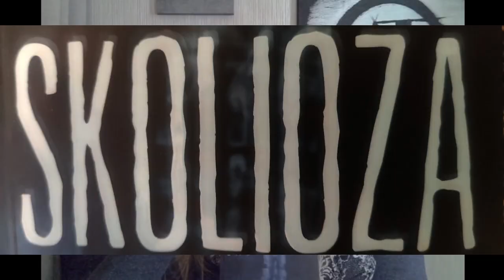Czytelnia AudioTeatru - II Festiwal Książki w Płocku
Czytelnia – to miejsce, gdzie książkowe nowości zawsze są na wyciągnięcie ręki! 📚 W każdym odcinku zaglądamy do najświeższych wydawnictw, a także rozmawiamy o literaturze, która przyciąga uwagę.

W pierwszym odcinku zabieram Was na drugi Festiwal Książki w Płocku, gdzie buszowałam między stoiskami i wróciłam z naprawdę ciekawymi tytułami! 😍 Dowiecie się, jakie książki złapałam podczas tego literackiego wydarzenia i dlaczego to one trafiły na moją półkę.

Jeśli lubicie nowinki książkowe, polujecie na świeżutkie tytuły albo po prostu chcecie posłuchać o literaturze w przyjaznej atmosferze – zapraszam do oglądania! 💬📖